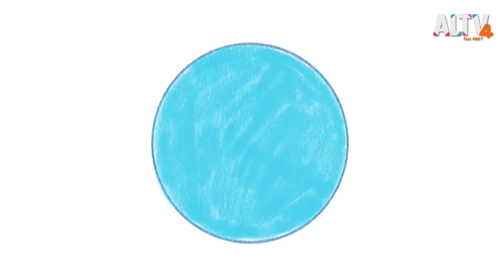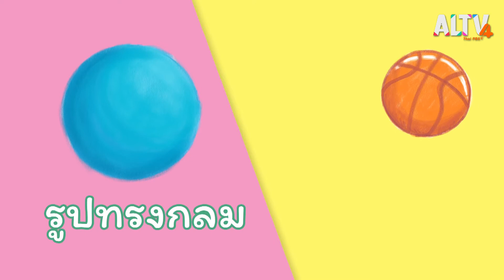มาฝึกวาดภาพสัตว์กันเถอะ | Art Box กล่องนี้มีอะไร (20 ส.ค. 63)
กล่องปริศนาใน Art Box EP นี้ พี่อาร์มจะเปิดเจอกับอะไร และจะสามารถสร้างสรรค์งานศิลปะจากสิ่งนั้นได้น่ารักแค่ไหน มาชมกัน

ติดตามชมรายการ Art Box กล่องนี้มีอะไร ทุกวันพฤหัสบดี เวลา 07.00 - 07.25 น.

📌 รับชม ArtBox ได้ทาง